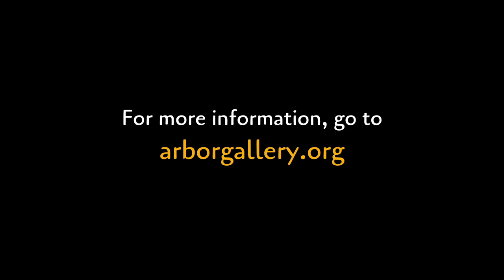'Four Sisters' Exhibit at the Arbor Gallery in Vankleek Hill, Ontario.